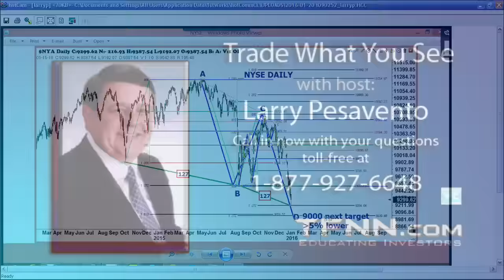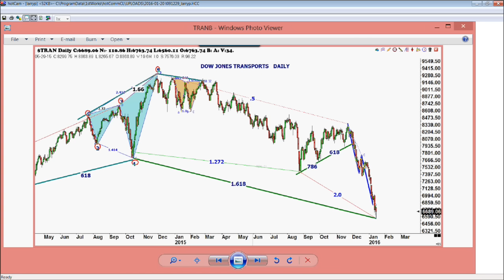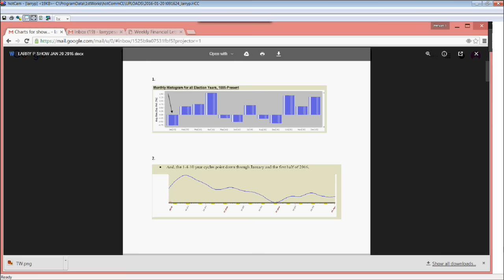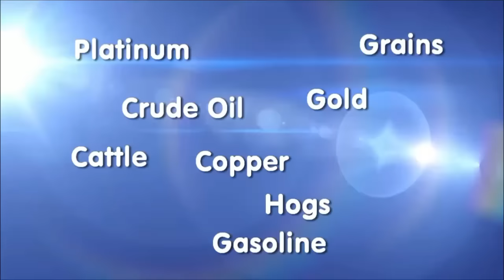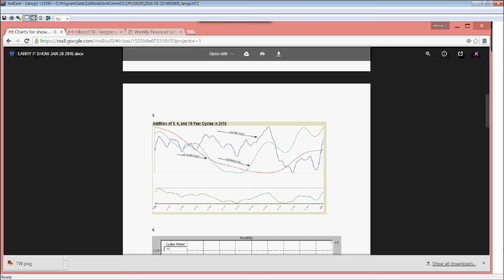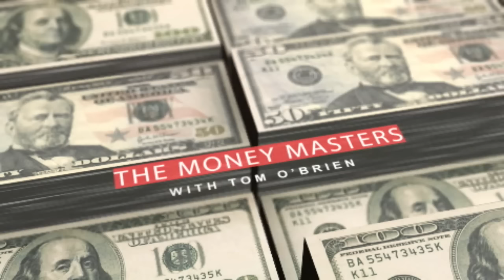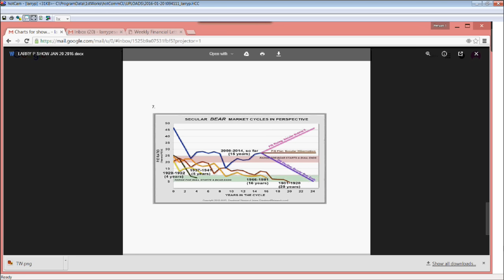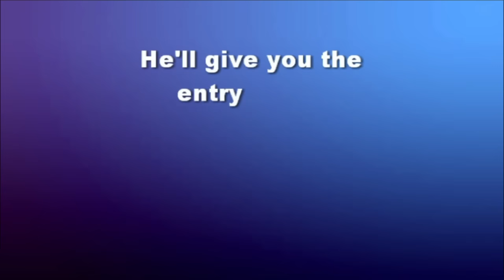January 20th Trade What You See with Larry Pesavento on TFNN - 2016